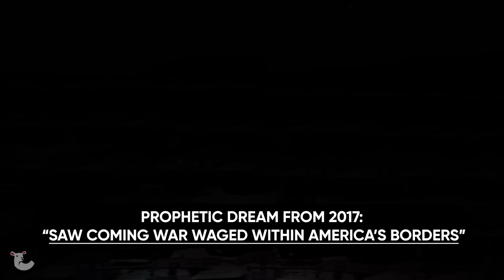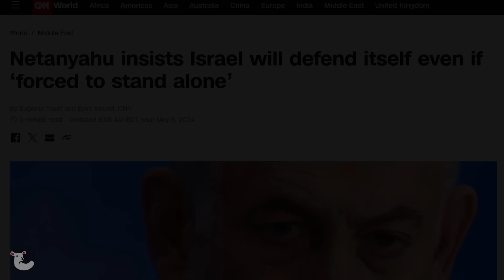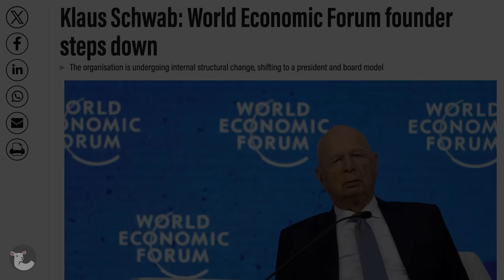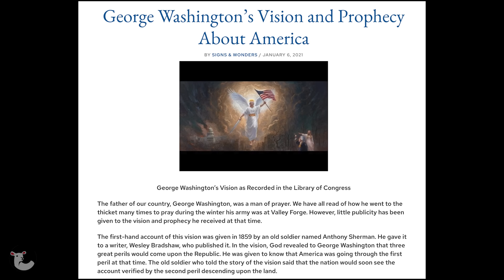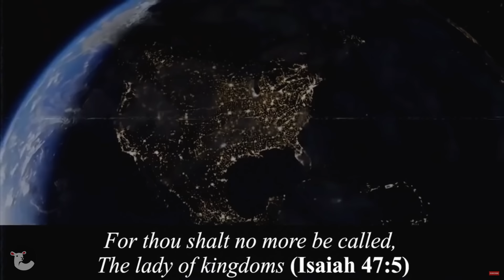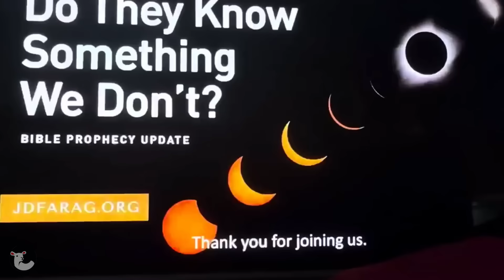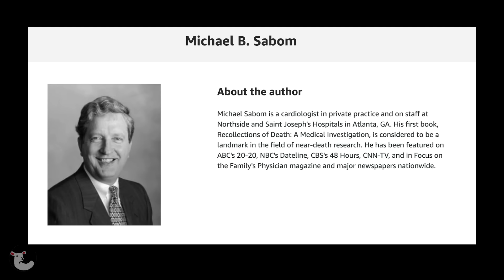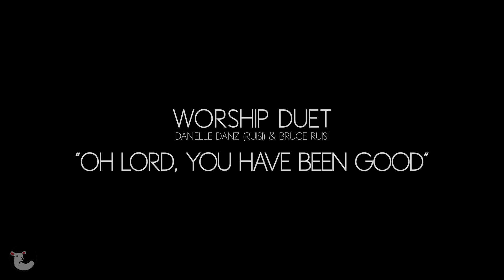BABYLON & THE RAPTURE: "The Final Sign Is HERE!" w/ Dr. Bruce Ruisi (End Times For The Believer)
Is the United States of America in the Bible? If so, is there any mention of a final war that will lead to the destruction of this "Daughter of Babylon"  that will ultimately pave the way for the start of the 7 year tribulation? Dr. Ruisi discusses this and so much more in this week's End Times For The Believers Bible prophecy update titled, BABYLON & THE RAPTURE: "The Final Sign Is HERE!"

➡️ EMP WW3 | "America Left In Darkness" (End Times For The Believer w/ Dr. Bruce Ruisi

WHAT IS END TIMES FOR THE BELIEVER?
It is a weekly end times bible prophecy update led by Dr. Bruce Ruisi of Sheepsong Ministries that is designed to equip the believer with a hopeful perspective of the end times.  Many Christians relate bible prophecy to "doom and gloom", and for the unbeliever, this may be true.  But for the believer, this is the most exciting time to be alive.  God chose us to be present for this final generation, and for good reason.  We are to fight the good fight of faith, and lead as many to the cross as we can before the judgement falls upon the world.

“EQUIPPING THE BELIEVER WITH A HOPEFUL PERSPECTIVE IN THESE END TIMES.”

WHO IS SHEEP|SONG MINISTRIES?
Luke 15, “reaching the one’s among the 99” is our mission.  Sheepsong Ministries is a 501(C)(3) non-profit humanitarian organization committed to reaching the world for Christ through media, music-related outreach, street team evangelism, and missionary endeavors.  To date, Sheepsong Ministries has held over 500 inner-city music outreaches, and is responsible for distributing thousands of meals to those in need.  In 2019 the Lord began redirecting Sheepsong Ministries, and shifted its’ primary outreach from local to global.  After launching channels throughout multiple media related platforms, Sheepsong Ministries is now able to provide weekly prophecy updates and regularly recorded worship sessions to the world.  Throughout the last 11 years, we have seen countless lives radically changed for Christ through our weekly outreach.

SEVERAL BIBLICALLY-SOUND PROPHECY TEACHERS:
Dr. David Jeremiah: @shadowmountaincommunitychurch
Jan Markell:  @OliveTreeMinistries
J.D. Farag: @JDFaragTV
Dr. Gary Stearman: @prophecywatchers
Dr. David Reagan: @ChristInProphecy